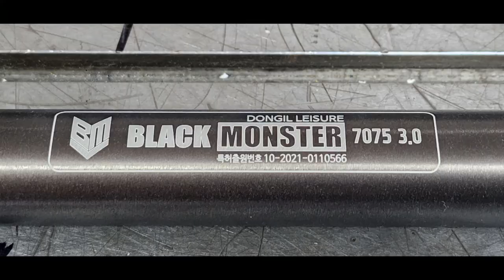아노다이징 파이프에 회사로고 레이저 마킹하기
아노다이징 파이프에 회사로고 레이저마킹 하기